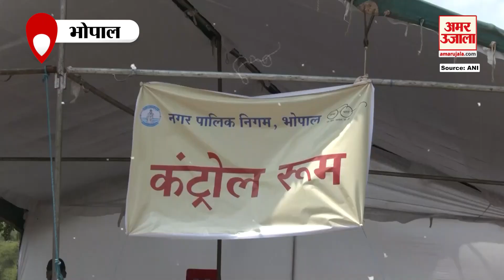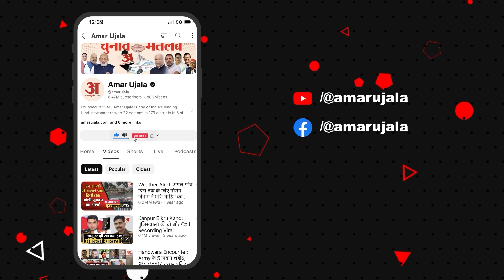Bhopal Ganesh Visarjan 2024: गणेश विसर्जन के लिए भोपाल की घाटों पर खास इंतजाम | Ganesh Chaturthi